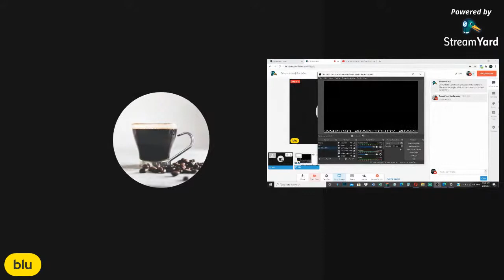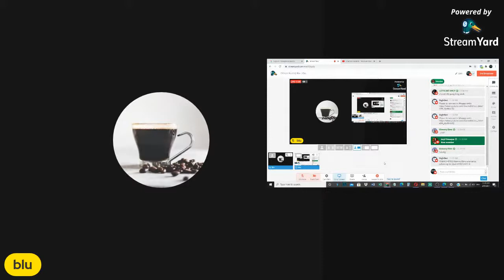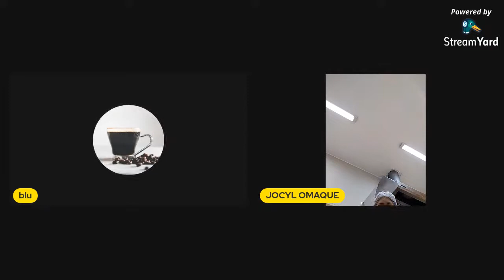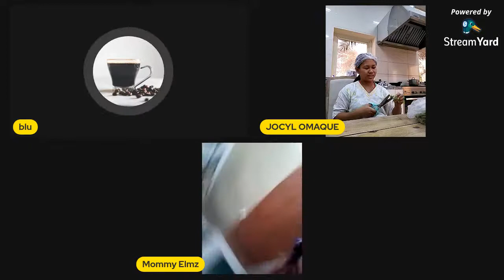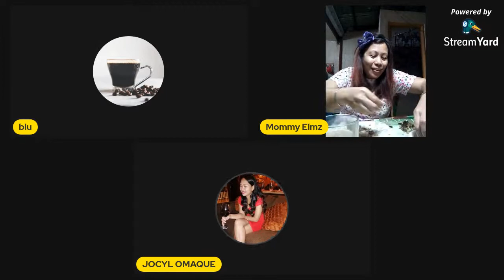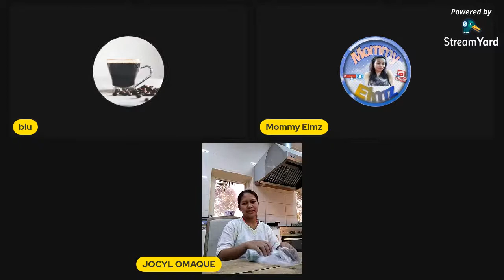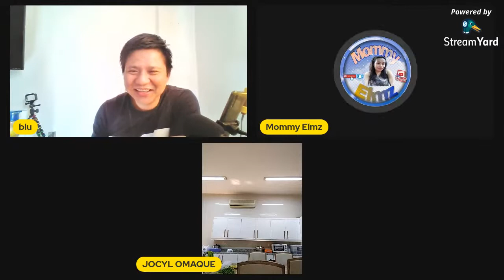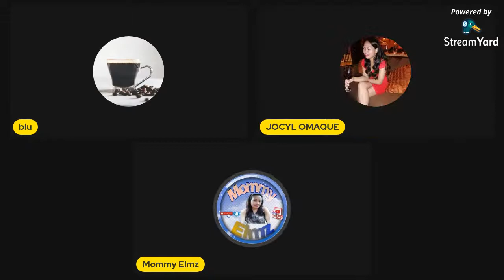DOs por Nuebe| Flex | Channel | Premiere | BLU | BOW |BOWLEGGED UNSEENZONE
Please Do Connect to Our AMAZING Members